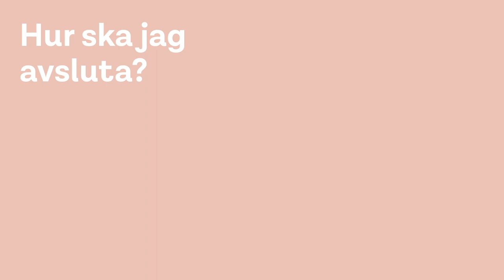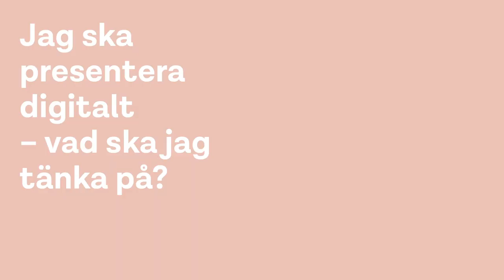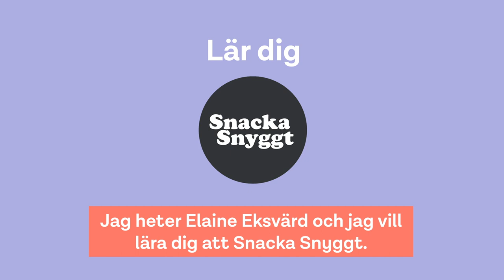Elaine Eksvärd: PowerPoint är ingen karaokemaskin | Håll bättre presentationer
Oavsett yrkestitel så behöver du någon gång hålla presentationer på jobbet – kanske i en pitch eller i ett möte med dina kollegor. Att hålla en bra presentation kan vara skillnaden mellan ett lyckat eller misslyckat projekt, så hur gör du? Här ger retorikexperten Elaine Eksvärd dig några snabba tips på saker som är bra att tänka på.